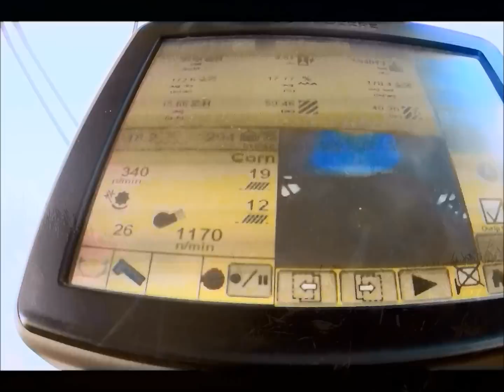2012 Harvest Video - Collection of Videos from Go Pro Hero2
Collection of video throughout the 2012 harvest. A mixture of regular action and time lapse videos.